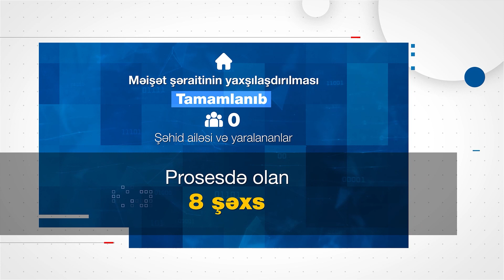HəftəlikStatistika ( 9-15 yanvar )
Ötən həftənin statistikasını sizə təqdim edirik.